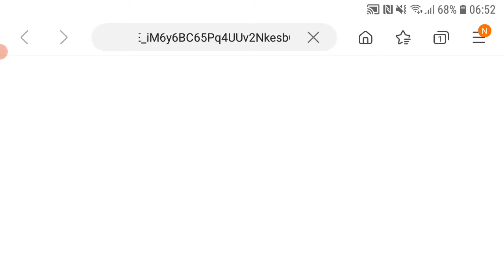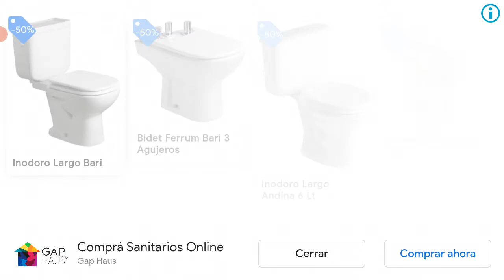poklito tortas aventura cap 1